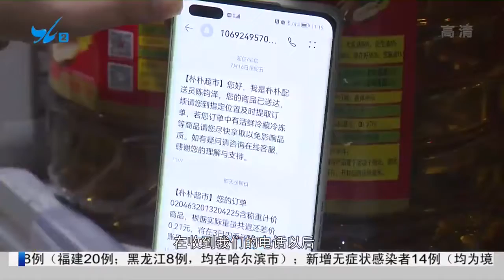【大陸】保障民生供應：線上訂單增長快 企業增加補貨頻次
隨著疫情防控要求不斷升級，不少廈門市民的購物方式也從線下轉成線上，特別是一些生活物資，通過手機下單，短時間配送，既方便又安全。面對增長的訂單，貨品供應、配送壓力也隨之而來。廈門企業都是如何應對的呢？